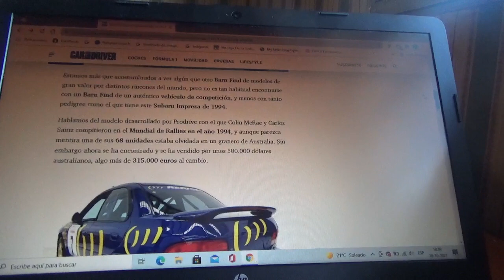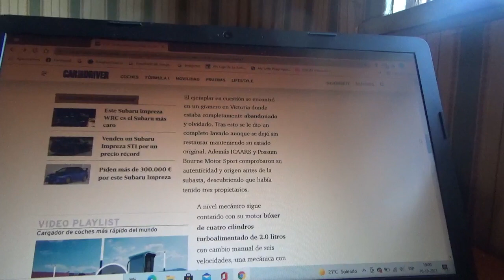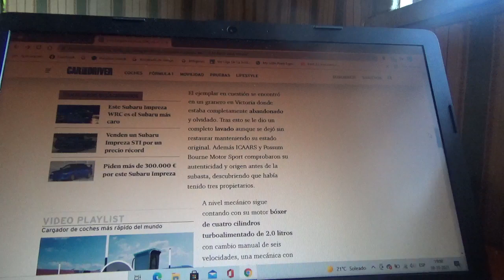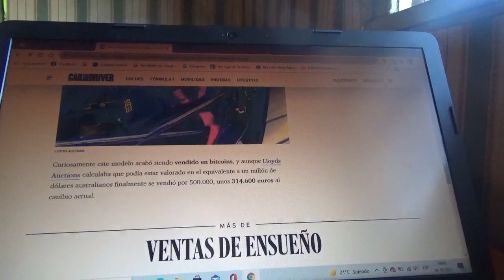Este Subaru Impreza de Rally de 1994 también es un Barn Find y costó 315.000 euros en restauración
En este vídeo les explico sobre esta unidad cuyo modelo fue pilotado por el británico Colin McRae y el español Carlos Sainz Snr. que estuvo en un granero en Australia abandonado hasta que fue restaurado por completo